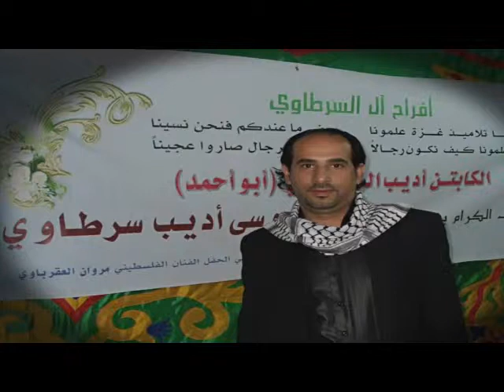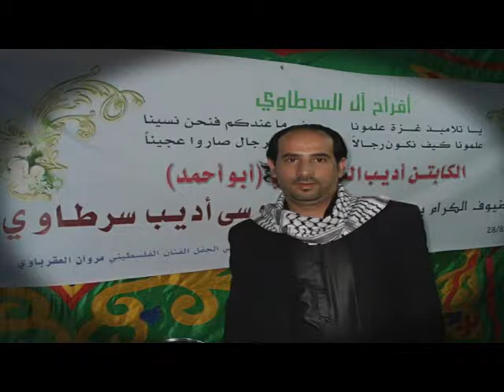ياطير الطاير+العاريس مارق مروان العقرباوي حفلة موسى السرطاوي ٢٠١٤